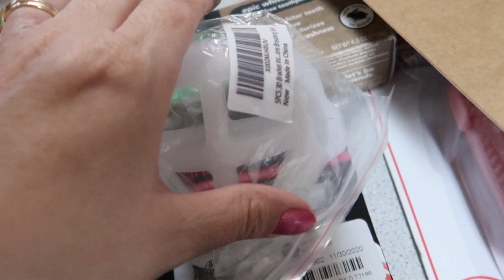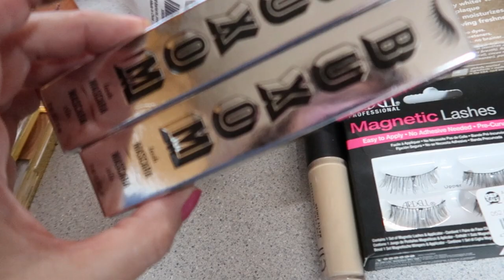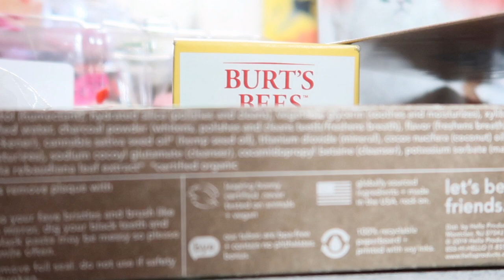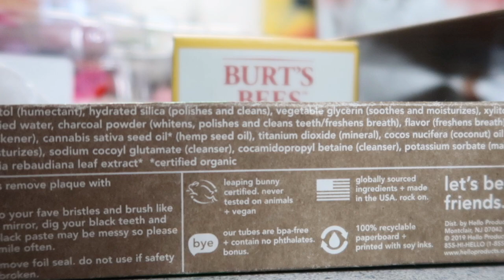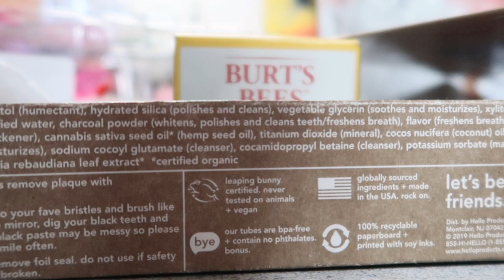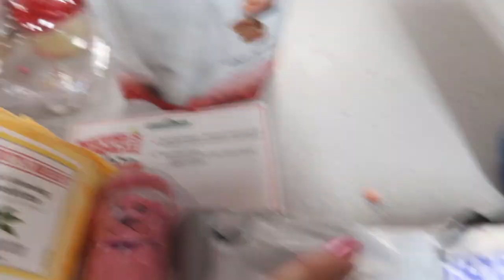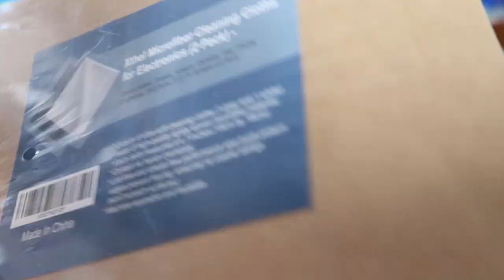Dream Deals haul, worried about Nathan & more!